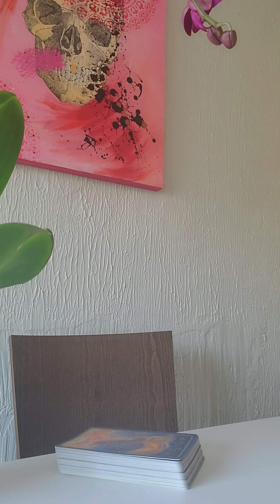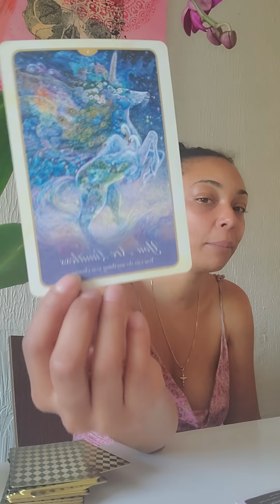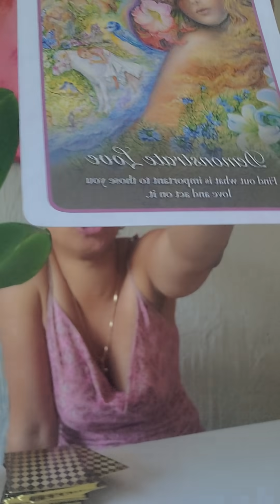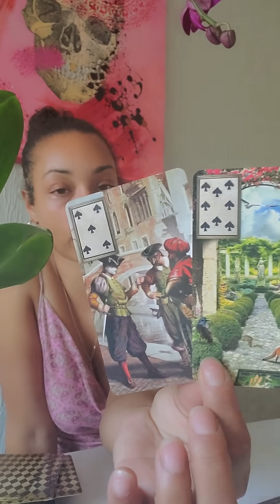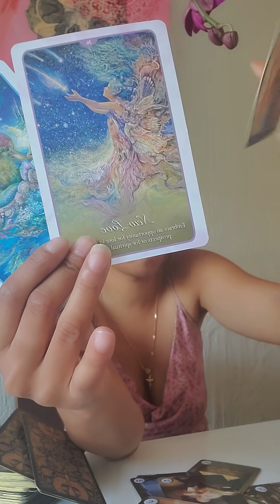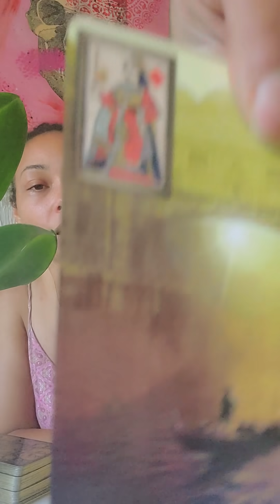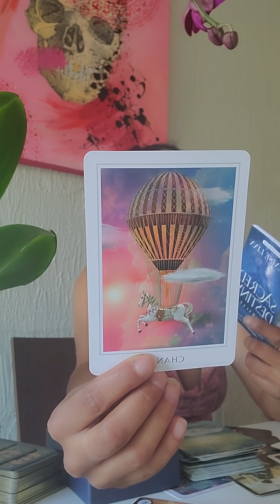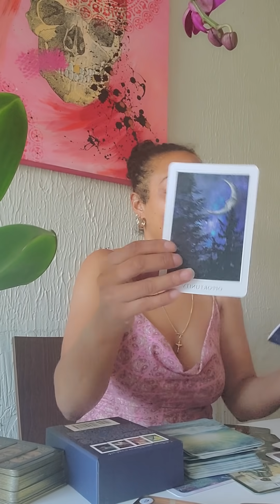These messages are for those who are struggling spiritually... you have much to look forward to